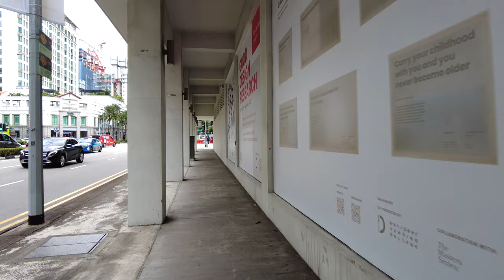【4K】Singapore | Boon Keng to Bras Basah Complex | Feb 2022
Singapore | Boon Keng | Farrer Park | Little India | Bras Basah

Time Stamp:
00:00 Boon Keng MRT
10:08 Farrer Park MRT
13:12 Little India MRT
17:24 City Area
24:09 Bras Basah Complex
27:00 Swee Lee Music Shop (Buying drumstick)

My Gears:
📹 DJI Osmo Pocket 2
📼 DJI Pocket 2 Wide Angle Lens
📷 Panasonic GH5 Mark ii